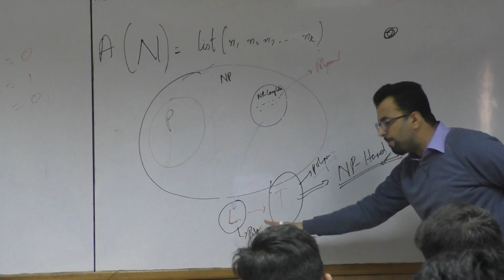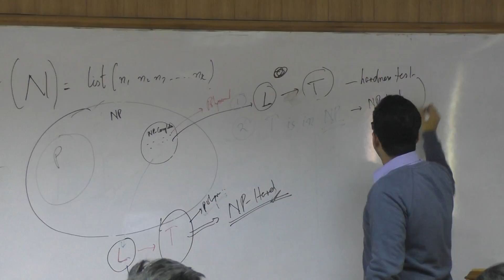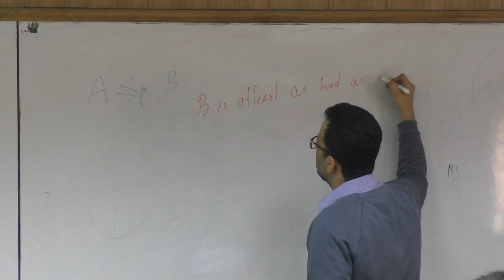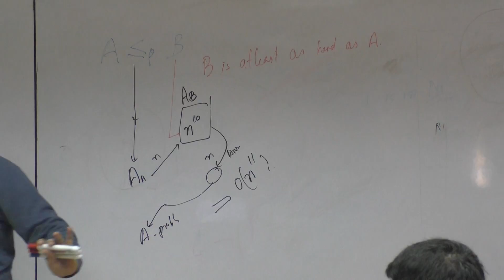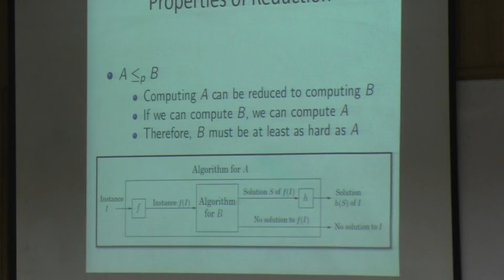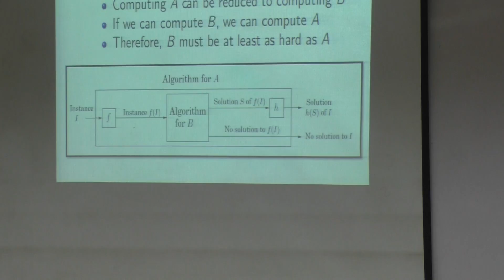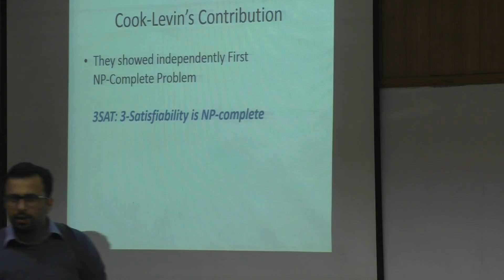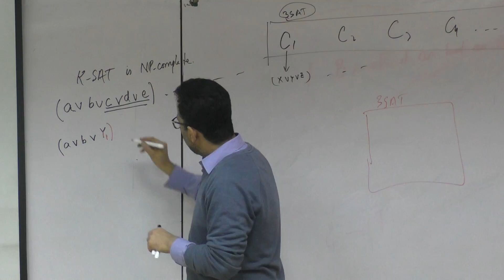L24 02 Reductions I